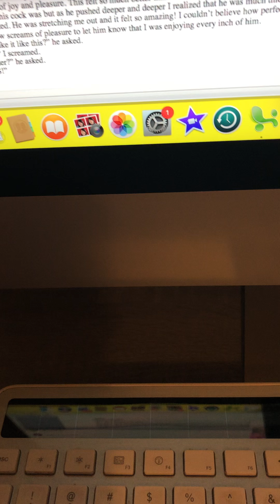DBD Vac - Is it Fucked Up? (unreleased)